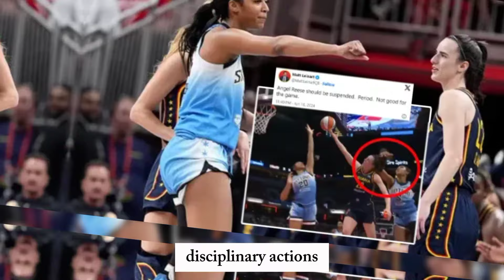🚨 Breaking: WNBA BANS ANGEL REESE FOR LIFE | CHICAGO SKY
Video Voice Voice From Capcut voice over Video Editing App

Video/Image Present- From Instagram/ Facebook